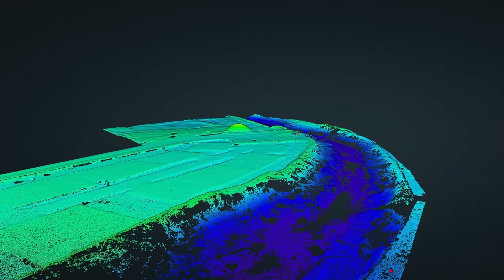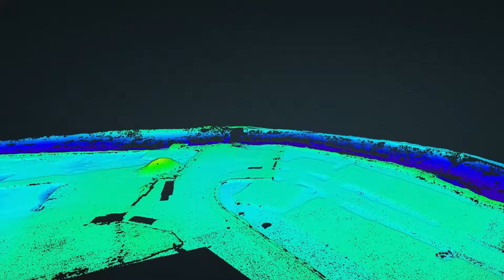DroneWorks: High Accuracy Aerial LiDAR for Topo Survey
🌟 Exciting News from DroneWorks! 🌟
We're thrilled to announce the arrival of our new ROCK Robotich high-accuracy LIDAR payload to boost our our aerial survey capabilities! 🚀

With an impressive capacity of 1.2 million points per second, the R3 Pro ensures efficient and precise data collection, even in dense vegetated areas, delivering centimeter-accurate results.

Large area topographic surveys captured with accuracy and efficiency. 🏗️🌳

It has already been put to work capturing 40ha of rural farm land, results will be shared shortly!

NOT JUST PRETTY PICTURES

✔ Quicker & safer than conventional methods
✔ Cost effective
✔ Reduce risk
✔ Actionable data